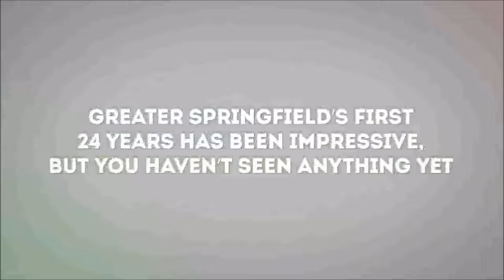★ SPRINGFIELD RISE HOUSE AND LAND Spring Mountain, Springfield Q 4300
Call Ashley Nugent 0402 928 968